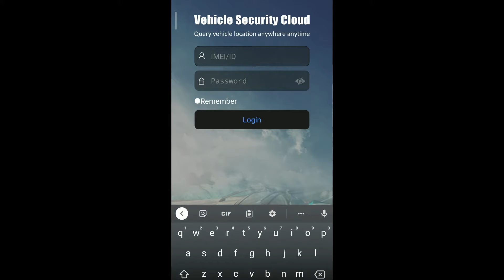GPS lokátor do auta OBDII - Profigaraz.sk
Predstavujeme Vám našu  novinku GPS Lokátor do auta OBD II, ktorý slúži na sledovanie polohy vozidla v reálnom čase. Stačí zapojiť do OBD2 portu.

…všetko, čo vaša garáž potrebuje…